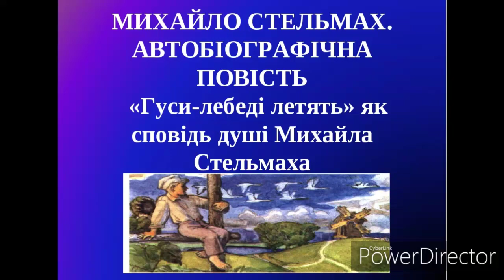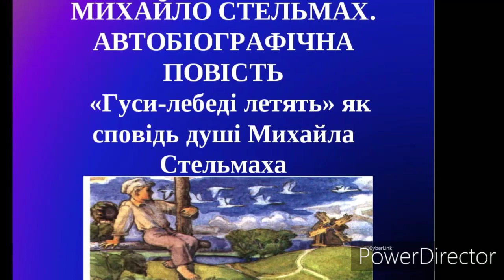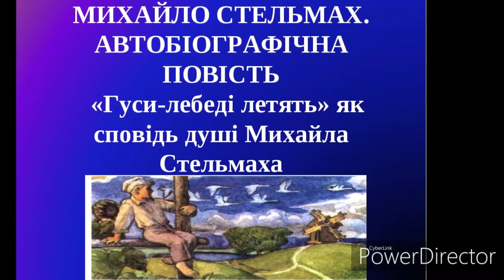"Гуси-лебеді летять"(Скорочено)//Розділ 9//М.Стельмах//Шкільна програма 7 клас